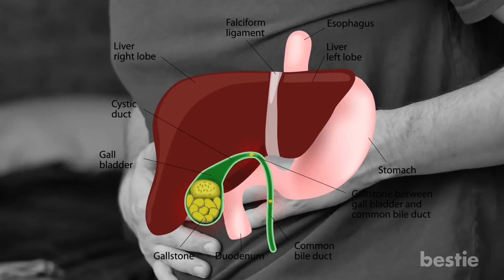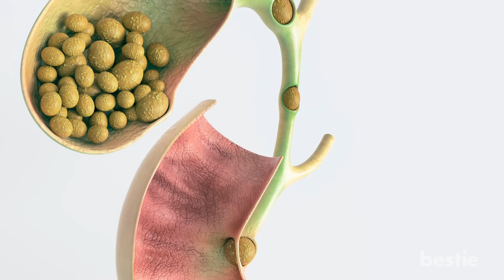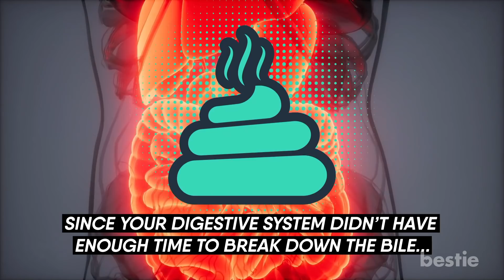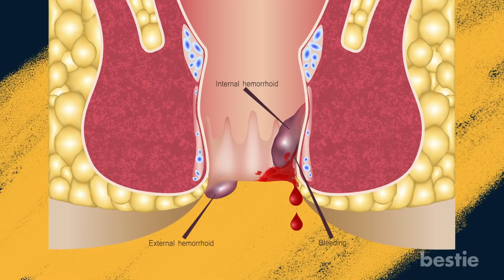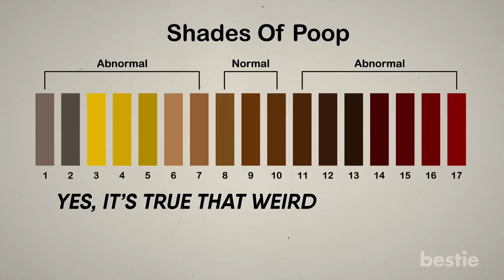Why Is My Poop Green?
Let’s talk about this nasty problem. In today’s video, we’ll be discussing the reasons behind your stool turning green! Is it because you ate something last night? Does it have to do with your bile pigment? Could this mean your gut is facing health woes? What about infections? We’ll be talking about all of these AND more...

Timestamps:
Intro - 0:00
1. It’s probably something you ate - 00:25
2. Bile pigment - :01:33
3. Antibiotics and other medication - 02:11
4. Medical procedures - 03:04
5. Gastrointestinal conditions - 03:42
6. Parasites, viruses, and bacteria - 04:42
7. Anal fissures - 05:25
Is green poop a sign of cancer? - 05:57
When should you see a doctor? - 07:10

Summary:
1. It’s probably something you ate
The most likely reason is the food you’ve eaten. If you ate lots of green vegetables, like kale, spinach and broccoli, they may end up changing the color of your stool.

2. Bile pigment
Bile plays an important role in the digestion process. It’s produced by your liver and stored in the gallbladder. Bile mixes with the food you’ve eaten to help the pancreatic enzyme perform efficiently. This makes sure your body can break down all the fat from the foods you’ve eaten.

3. Antibiotics and other medication
If you’ve recently started taking meds, it could be one of the reasons your stool has turned green. This is especially true in the case of antibiotics.

4. Medical procedures
It’s not just medicine that causes your stool to change color. It can also happen while you’re undergoing a key medical procedure. For example, you could have a bone marrow transplant where your body might reject the graft.